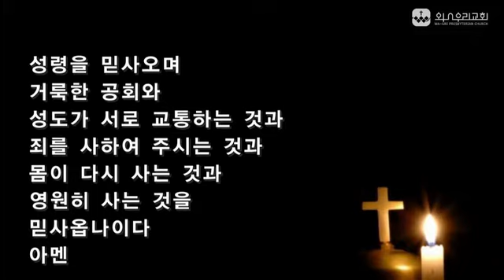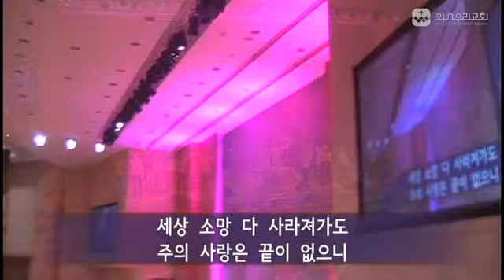2015.08.02 주일 예배 [경배와 찬양]